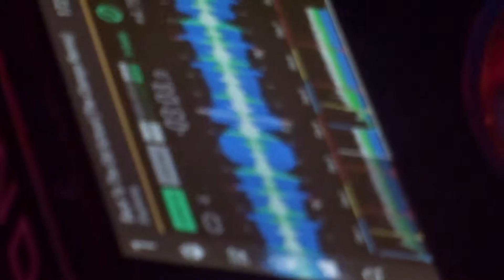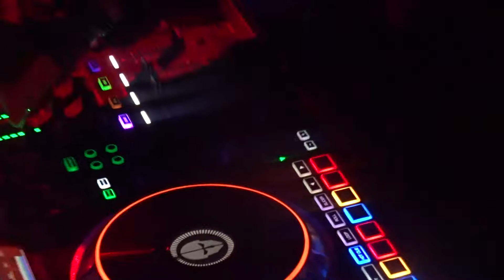Zardonic pt5 @ Time Collapse ::by:: BassBOX , Coolbass & FSU OCT27 2018 Sofia Bulgaria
Underground gallery/studio Sofia, Bulgaria 2018

Zardonic pt1 @ Time Collapse ::by:: BassBOX , Coolbass & FSU OCT27